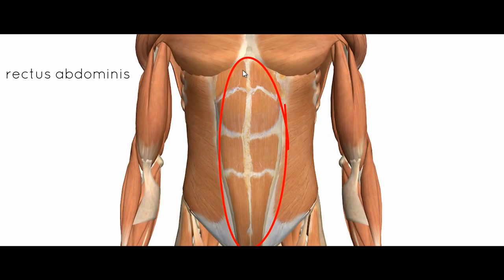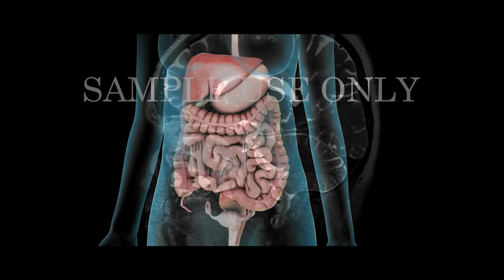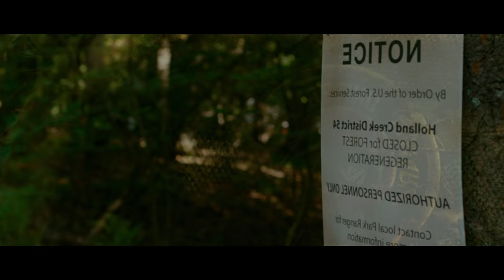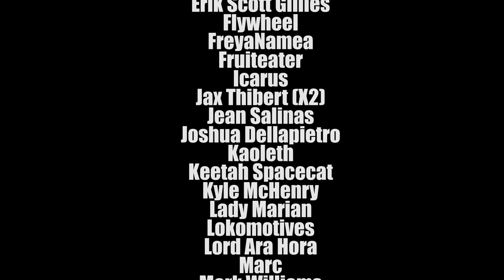The Chimera from Animal Origins and Physiology Explored | How a Super-predator ended up in the woods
Get this, an actual group of friends, who actually like one another so not a group of Amys this time, head out to the woods to enjoy it before the entire forest is cut down. As their hike goes longer than expected they end up deciding to tough it out rather than set up camp. Because of this, it leads them to stumble into something that is faster, stronger, has sharper teeth, and a much more blood thirsty mentality than Homo sapiens do. As the group struggles to survive against this thing, we get a good look at this physiology and also some context clues as to where this thing comes from! So lets discuss that in todays episode!

The holy grail has been reached, ACTUAL FRIENDS...and a bloodthirsty monster: 00:00
The purge is upon on us, Bring out your deadsubs!: 00:50
What a friendly group of people with a blossoming new romance, I hope nothing bad happens!: 1:07
Okay what in the sweet werewolfmanbearrat is this thing and where did it come from?: 16:01